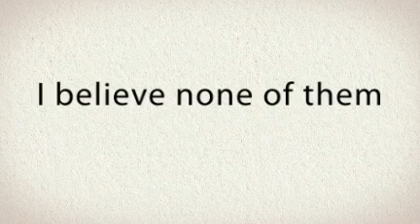Even Movie Star cannot handle these Weird Halloween Costumes!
The World most weird costume even star cannot handle it.  Can You?